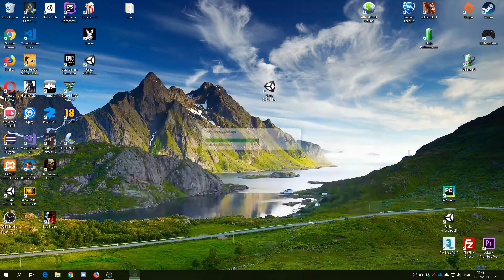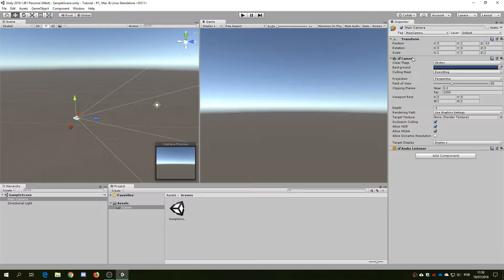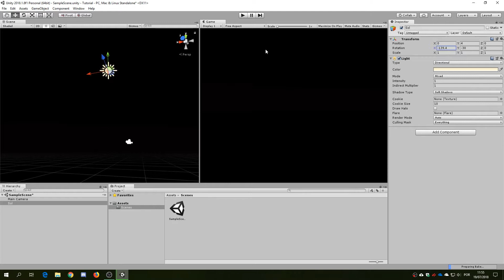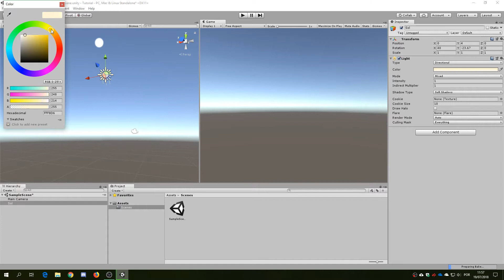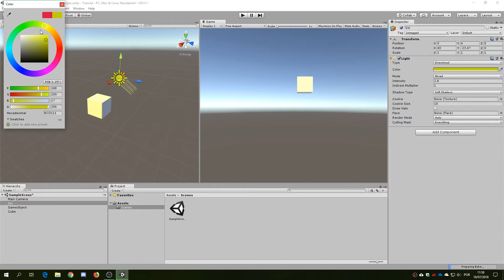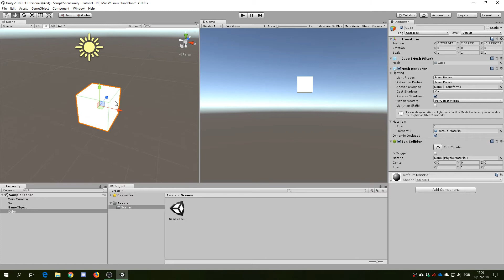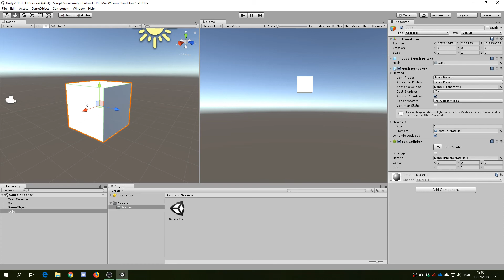Tutorial de Unity para Iniciantes 2018 Episódio 4 - GameObject (Objectos de Jogo)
Aprende como criar jogos do zero sem qualquer conhecimento prévio ou requerimentos. Bem.. apenas precisam de um PC, mas é só isso basicamente.
Com esta série vais aprender tudo o que há para saber sobre Unity e o desenvolvimento de jogos com exemplos práticos de como criar clones de jogos populares.

Sugestões e opiniões são sempre bem-vindas!